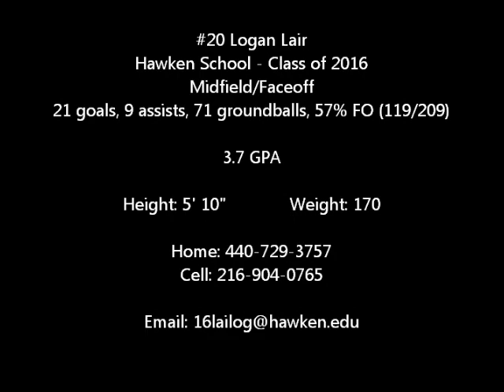Logan Lair Lacrosse Highlights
Logan Lair
Midfield/Faceoff
Hawken School
Class of 2016

Song: Earthquake
Artist: Labrinth
Song: Safe and Sound
Artist: Capital Cities
I claim no right to this music.